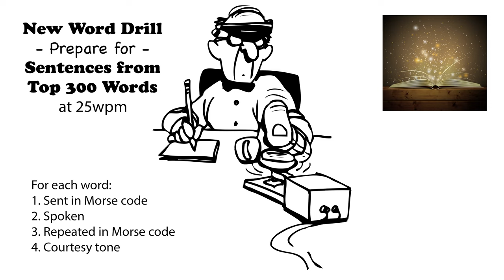Sentences from Top 300 Words - New Word Drill - 25wpm